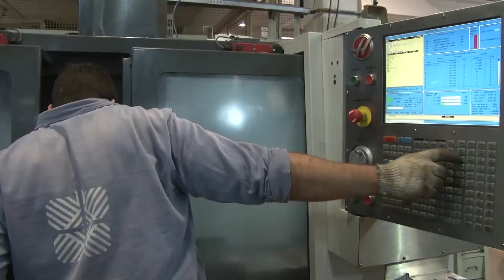Presentación del sorteo Navidad Juntos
Fein participó del lanzamiento de la campaña «Comprando en tu negocio amigo ganamos todos»
La propuesta tiene por objetivo impulsar, fomentar y promocionar lo comercios de nuestra provincia que se sumarán al sorteo de electrodomésticos a beneficio de sus clientes.